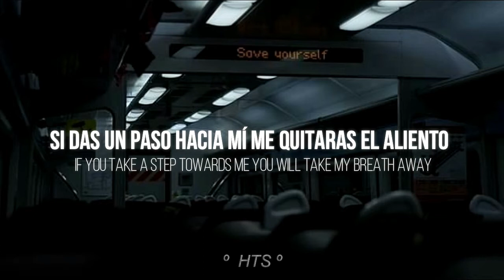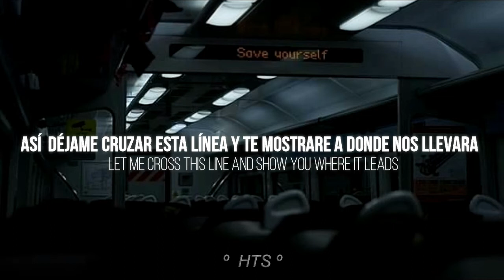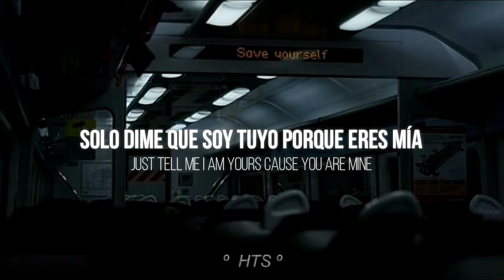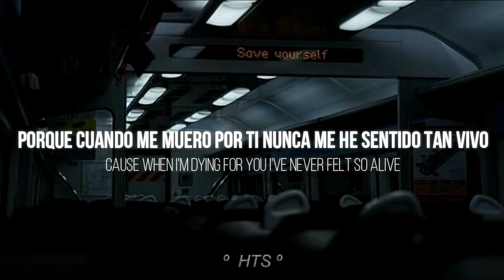Stone Sour - Song 3 / Subtitulada En Español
Stone Sour - Song 3 con Traducción Al Español y Subtitulos En Español e Ingles
Una disculpa si hay errores en traducciones y/o errores ortográficos
Sugerencias serán muy bien recibidas :D
HeroZTracks es un canal dedicado a las subtitulaciones de baladas del tipo rock/metal/core etc en donde tambien encontraras recopilados de las mismas de las bandas
que mas te gusten

Con 3 videos a la semana es la programacion del canal